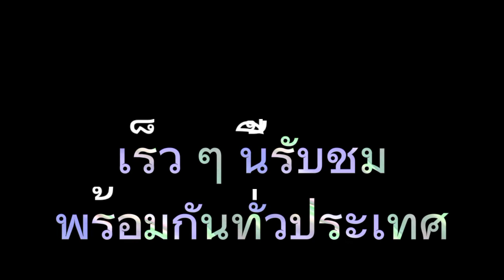ภาพยนต์การกุศล เพื่อสร้างวิหารพุทธรังษี(วังนาคินทร์) เรื่อง ดั่งดวงเดือน 095-9532932